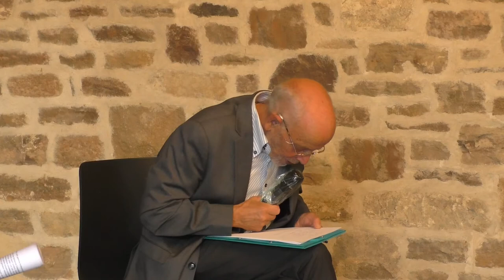Flaggentag 2020 - Manifest von Russel & Einstein in Braunschweig - Dornse